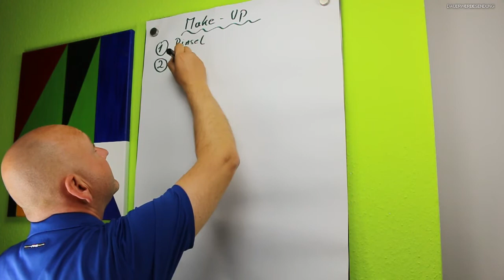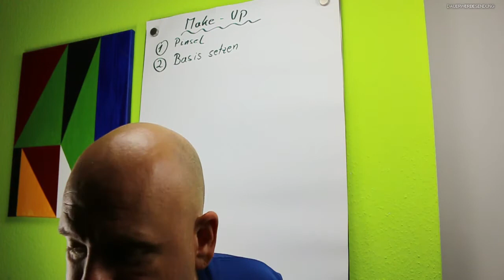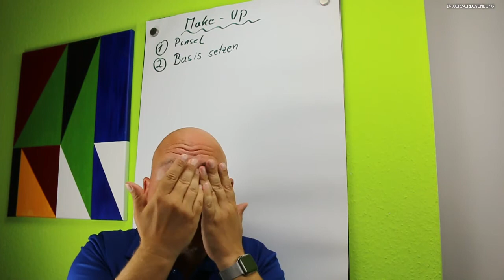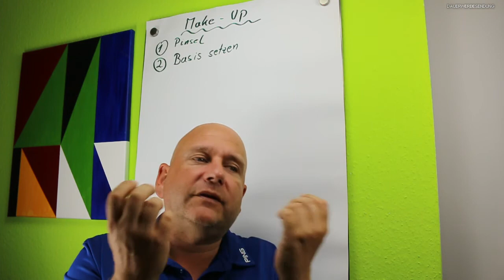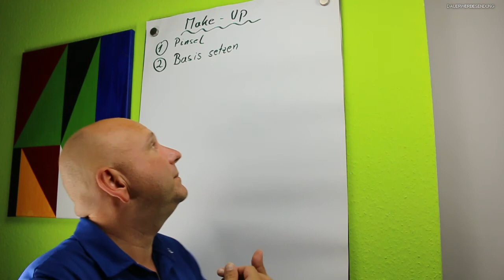Männer MakeUp Hilfe! Alt durch das MakeUp?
heute ein etwas schwereres Thema. Altern am Abend durch das MakeUp. Gerda das wollen wir ja beim Männer MakeUp vermeiden.

Warum kann ich durch das MakeUp älter aussehen.
Es kommt leider immer wieder vor, dass du dir richtig mühe mit dem MakeUp gibst und am Abend bilden sich Falten im Gesicht, oder besser gesagt, das MakeUp krabbelt in die kleinsten Falten und bringt diese zum Leuchten.
Dann ist ja genau das erreicht, was du auf keinen Fall wolltest. die Betonung deiner Falten. 🙈

Nein, das muss nicht sein. Hier gibt es eine ganz einfache Möglichkeit vorzusorgen.
Die drei Goldenen grundlegenden Schritte solltest du immer beachten.

1. Reinigung und Tonic
2. Pflege für die Haut
3. MakeUp Basis oder auch Grundierung genannt.

Dann krabbelt auch nix in die kleinsten Fältchen und dein MakeUp hält und bleibt auch da, wo du es aufgetragen hast. Bitte Finger weg von diesem sehr günstigen Mineralöl und Silikon MakeUp.

Denke daran:
Dein Aussehen ist deine Visitenkarte. :-)

Euer Body-Dream